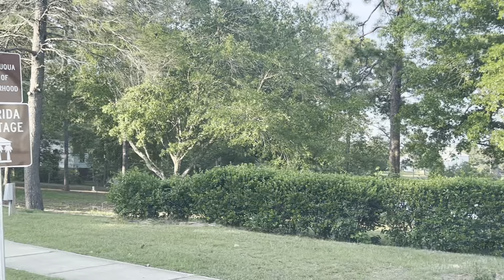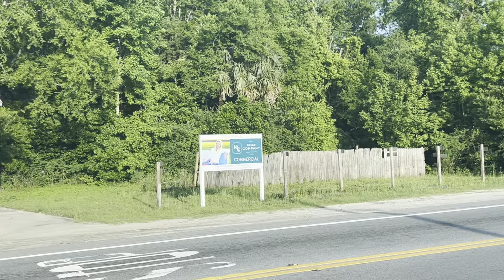Defuniak Springs ~ Florida Panhandle Charm Victorian Homes Overlook Perfectly Round Lake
This little town has some great victorian homes overlooking a clear lake.